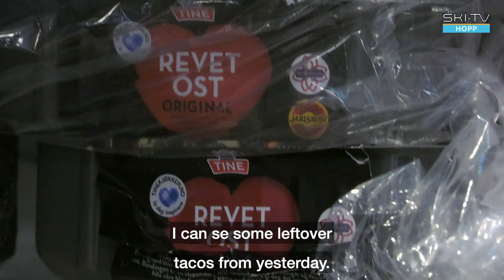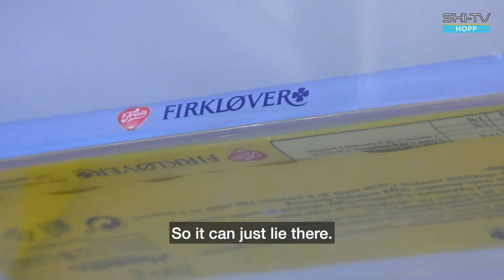- "You would die from a monotonous diet"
Not everyone is so good to eat a varied diet. Sondre Ringen may be one of them. See his fridge.